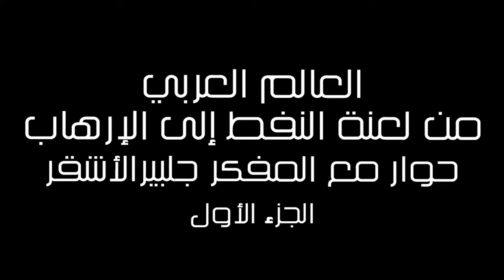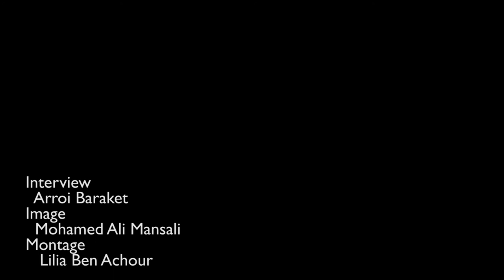حوار مع المفكر جلبير الأشقر - الجزء الأول